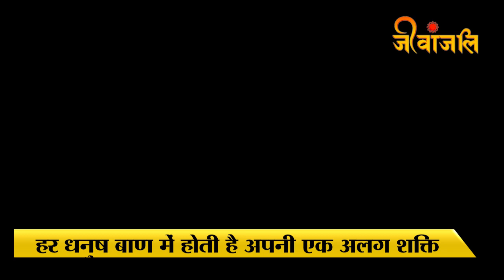Ashtra Shastra: जानिए किस देवता और महान योद्धा के पास था कौन-सा धनुष | God's Bow | Mahabharat Yudh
रामायण से लेकर महाभारत काल तक के सभी योद्धाओं के पास विशेष प्रकार के धनुष-बाण हुआ करते थे और उन सभी के धनुषों के अपने-अपने नाम भी होते थे, साथ ही हर एक धनुष के बाण की अपनी एक अलग ही शक्ति होती थी। आओ जानते हैं ऐसे ही कुछ प्रसिद्ध योद्धाओं के धनुष और बाणों के बारे में।